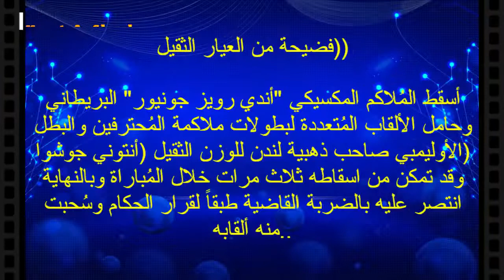فضيحة (جوشوا) وهزيمته بالضربه القاضية !.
فضيحة كبري وكارثة بهزيمة البريطاني (أنتوني جوشوا) صاحب ذهبية أولمبياد لندن وبطل الأتحاد العالمي لملاكمة المحترفين وصاحب الأنجازات الكبيرة في اللعبة علي المستوي العالمي - تعرض لهزيمة نكراء بسقوطة ثلاث مرات أمام الملاكم المكسيكي (أندي رويز جونيور) ونهاية المباراة بقرار لجنة التحكيم بهزيمة جوشوا بالضربة القاضية فيما شكل صدمة كبيرة لمحبي أنتوني جوشوا، فلقد هزم هزيمة نكراء ومذلة، فيما تم لاحقاً تحديد ماتش أخر ومباراة انتقامية بين الطرفان..

شكراً علي المشاهدة - اذا أعجبك الفيديو رجاءاً دعمنا (بلايكـ) والضغط علي زر الأشتراكـ (سبسكرايب)
وتفعيل زر (الجرس) لنستمر بنشر المزيد من الفيديوهات - دُمتم بأمان الله joshua vs ruiz rematch